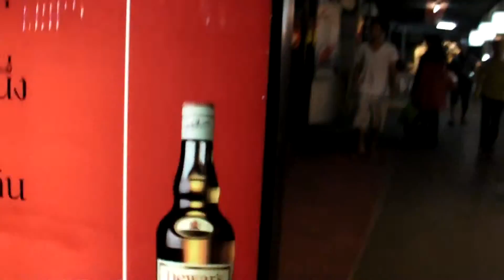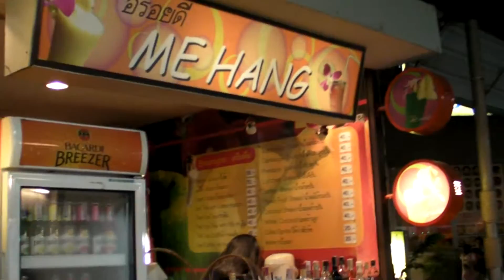SUAN LUM NIGHTBAZAAR 2